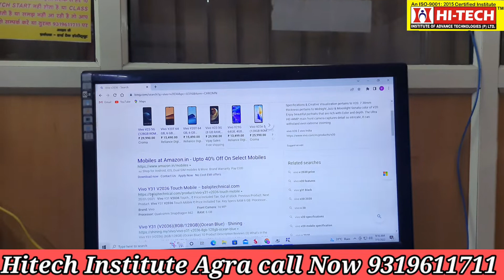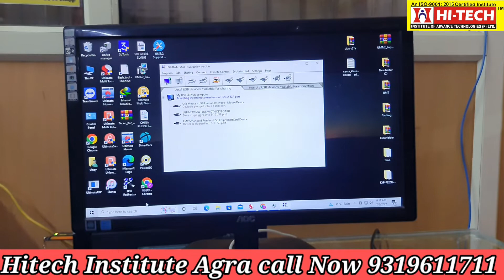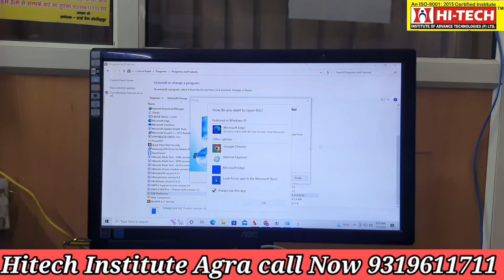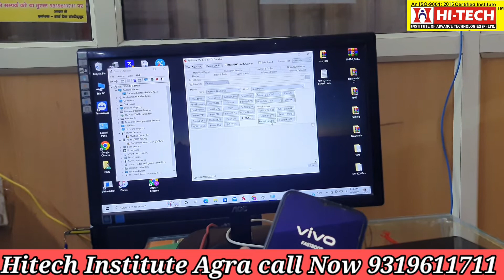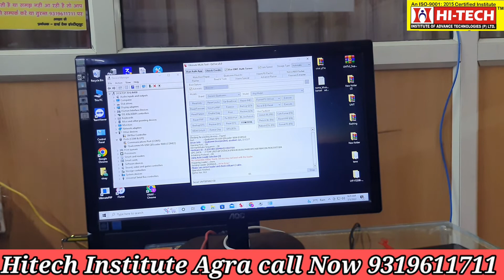Vivo के Qualcomm CPU के मॉडल क़ो fastboot से edl मोड मे कैसे लाये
Hi_tech_institute_आगरा का वह स्थान है। जँहा पर छात्रों को mobile ओर laptop और Smart T.V Lcd/Led course के advance technology वाले repairing course सिखाये जा रहे हैं। Hi tech institute से बहुत छात्रों ने course प्राप्त करके, आज अपना सपना पूरा कर लिया है।
Follow Us- Hi-Tech Institute Agra